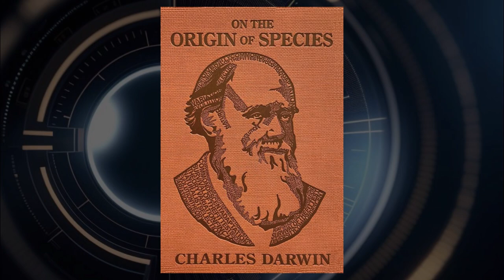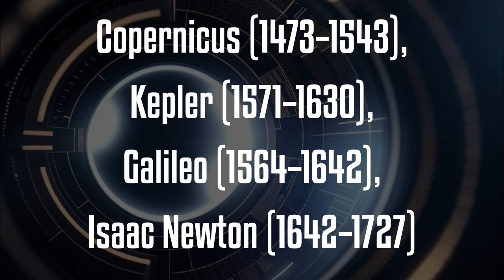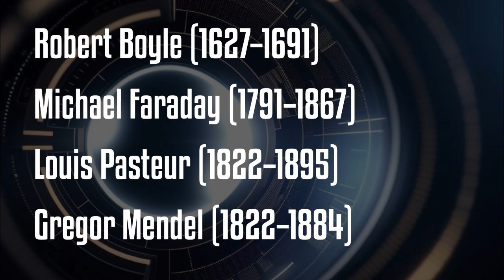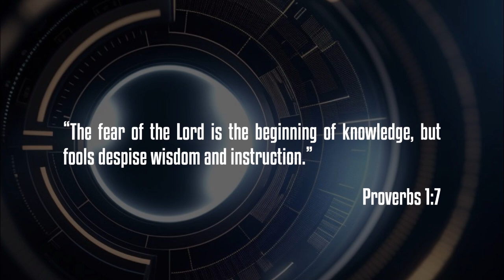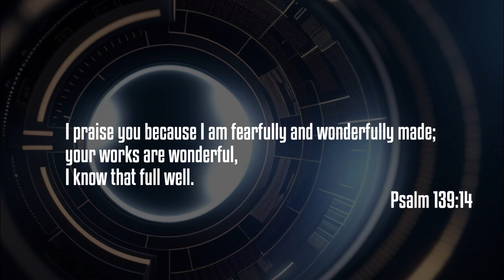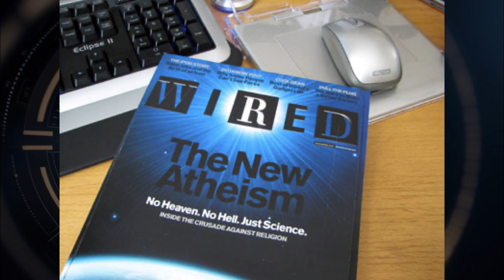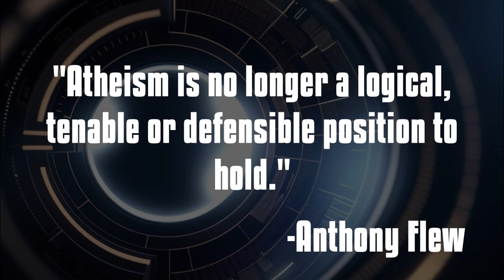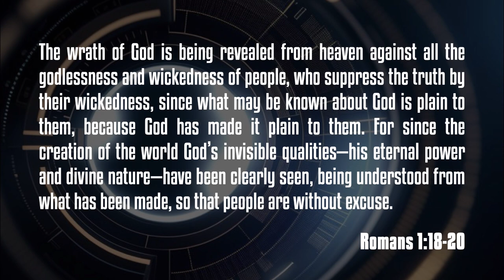Skeptical -2- Does Science Disprove the Bible?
In this sermon from the “Skeptical” series, we tackle the common doubt: Is science at odds with the Bible? We begin with Romans 1:18-20, which reminds us that God’s invisible qualities are clearly seen through creation, leaving us without excuse. While some claim that science has disproven the Bible, this sermon explores whether that’s truly the case.

We’ll look at the historical context of science, from early “natural philosophers” like Isaac Newton and Robert Boyle, who were devout Christians, to modern scientists like Dr. Francis Collins, who led the Human Genome Project and views DNA as the “language of God.” Through history, many of the greatest scientific minds saw no conflict between their faith and their discoveries.

We also delve into the rise of Progressivism and how it sought to create a secular, pragmatic society—often promoting Darwinian evolution as a means for social change. But, as we’ll see, many renowned scientists—including Anthony Flew and Stephen Hawking—admitted there are profound religious implications in their scientific work.

Ultimately, this sermon challenges the idea that we must choose between science and faith, showing instead that true science points us toward intelligent design and the Creator. Join us as we explore how faith and science can coexist, leading us to a deeper awe of God’s creation.